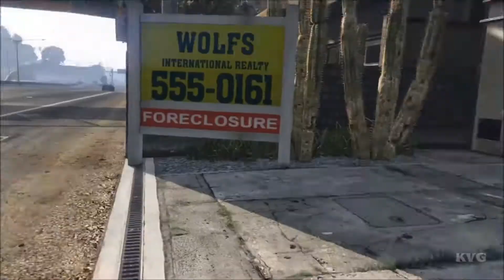GTA5 GAMEPLAY/ FIRST 10 MIN/ FIRST MISSION/ FRANKLIN AND LAMAR/ CAR CHASE SCENE/ps4